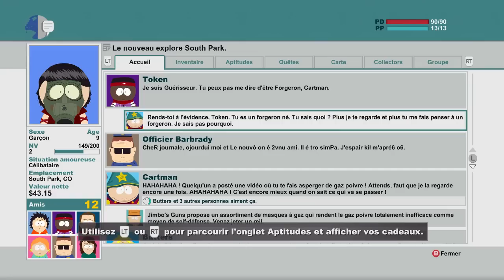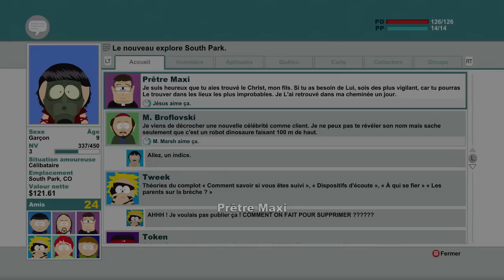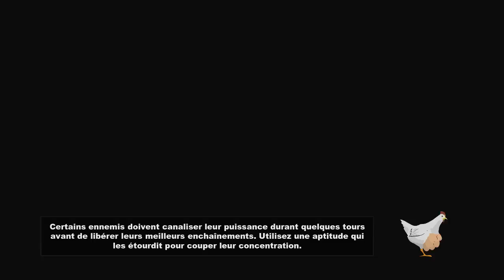LiveBack! South Park : The Stick of Truth - Session 2 - FR & HD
Si tu veux avoir plus d'information sur les vidéos, que cela soit via Twitter, Facebook, le site ou même le lien des lives, tout est dans la description.